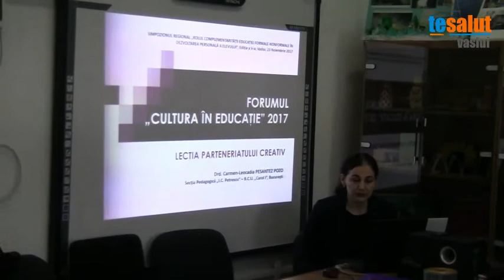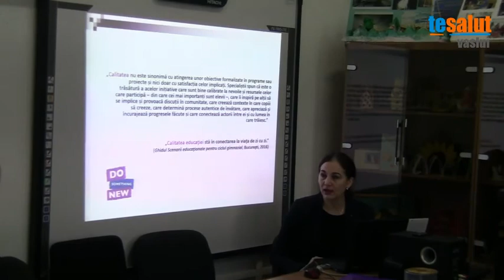"Rolul Complementaritatii educatiei formale-nonformale in dezvoltarea personala a elevului"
Casa Corpului Didactic Vaslui - Simpozion Regional: "Rolul Complementaritatii educatiei formale-nonformale in dezvoltarea personala a elevului", Editia a V-a